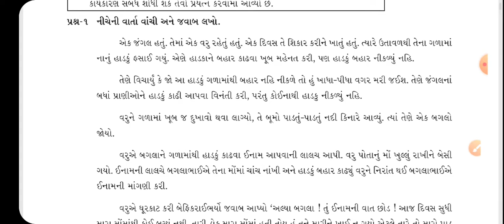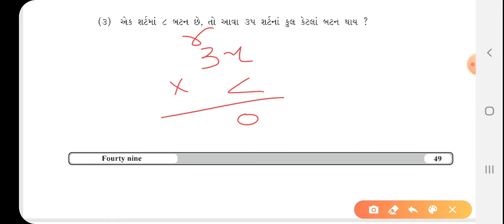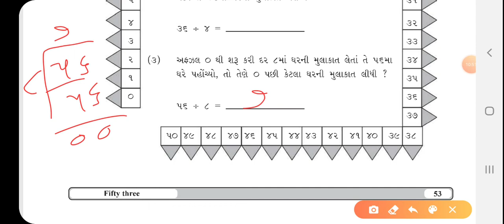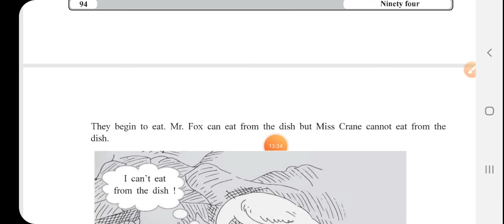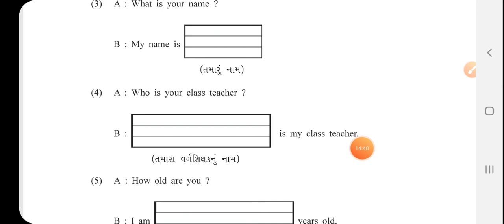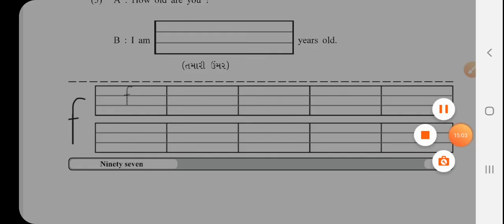Std -5 , week -3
ઘરે રહીને ભણીએ

સ્વ અધ્યયન